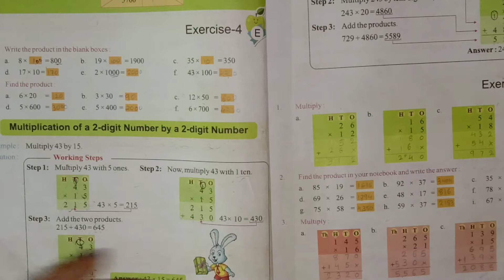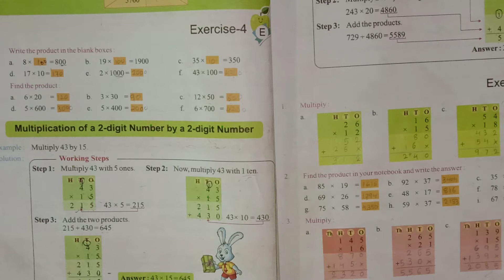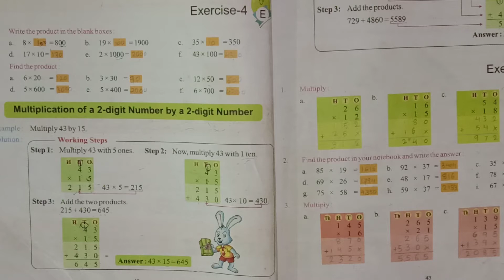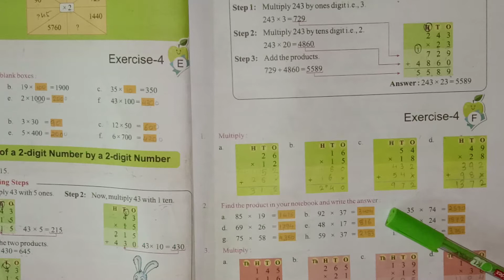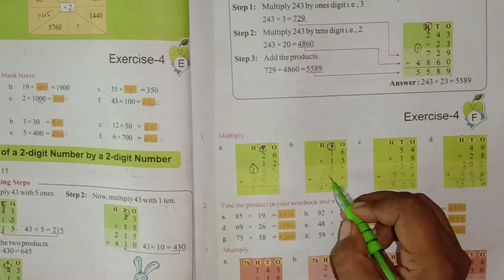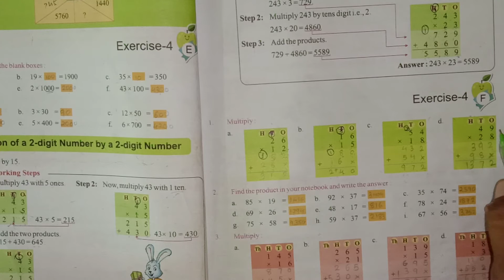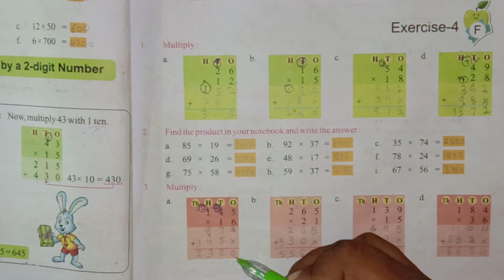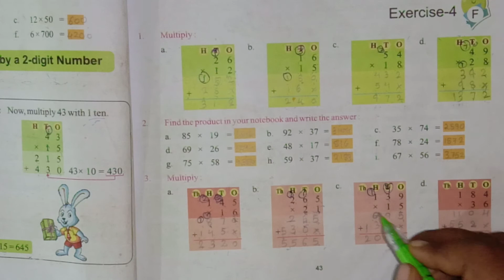3 std Maths Unit:4 Multiplication Ex 4 F